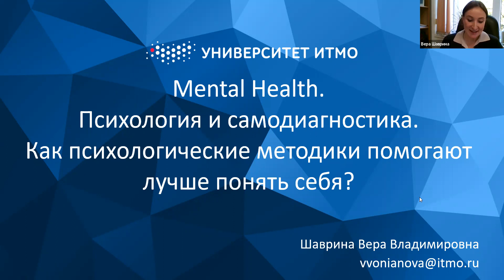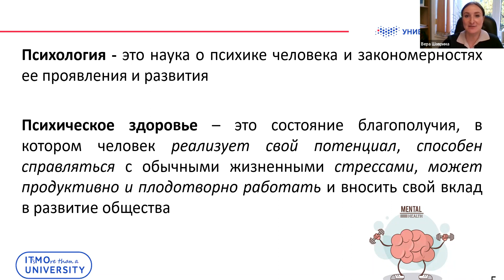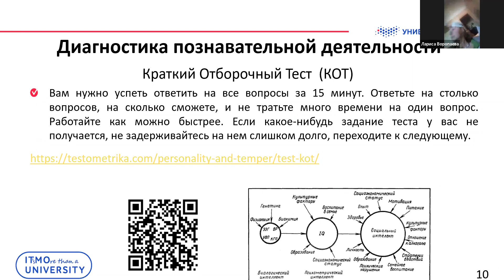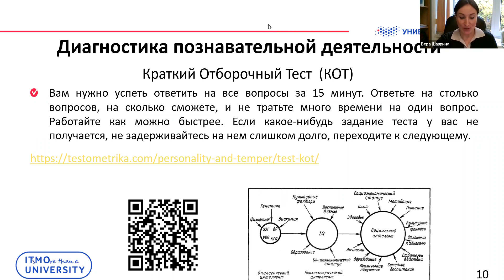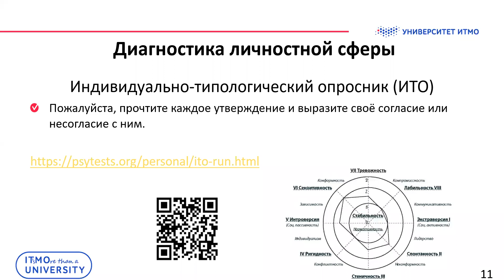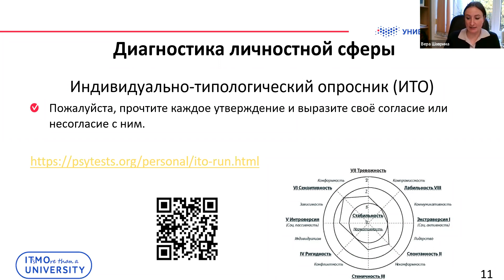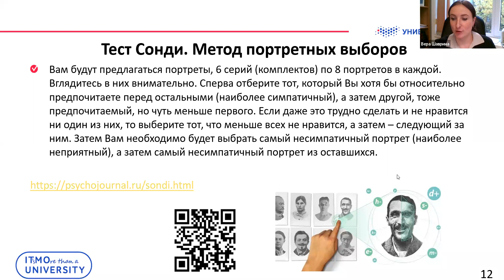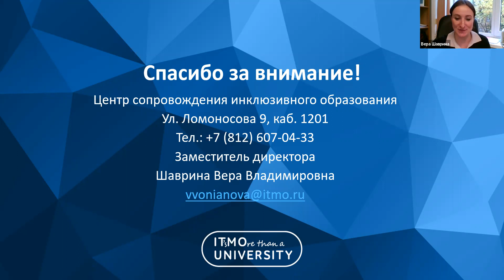Психология и самодиагностика. Как психологические методики помогают лучше понять себя? (ITMO.Expert)